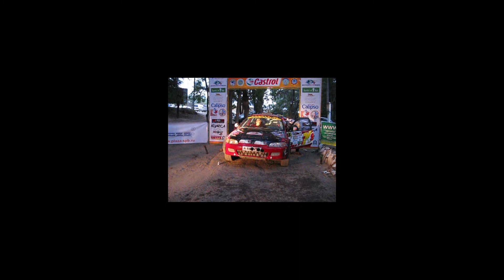Ралли Чарын. Награждение. 2010 год.